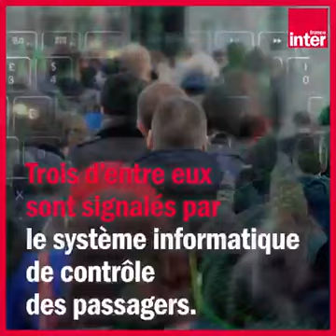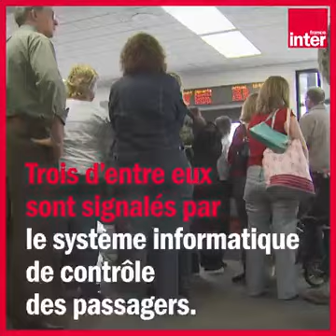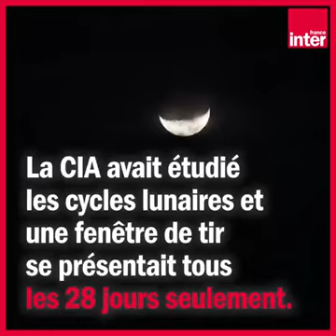Les 5 infos à savoir sur les attentats du 11 septembre You Tube